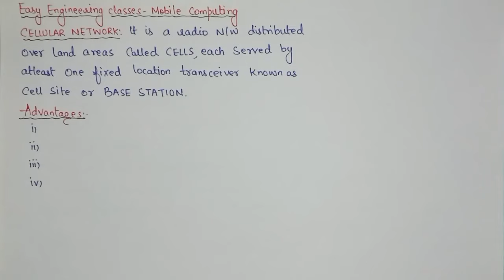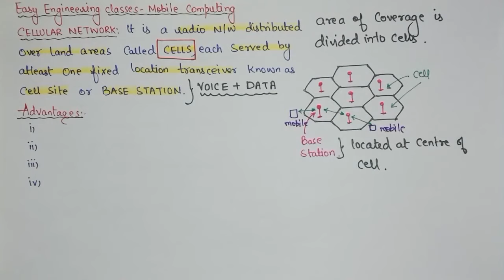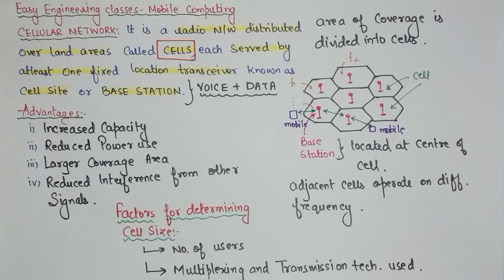L7: Cellular Network Introduction, Advantages, Factors determining Cell Size | Mobile Computing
In this video you can learn about Introduction and Definition of Cellular Network with other topics such as: Advantages, Factors determining Cell Size. This topic is very important for College University Semester Exams and Other Competitive exams.